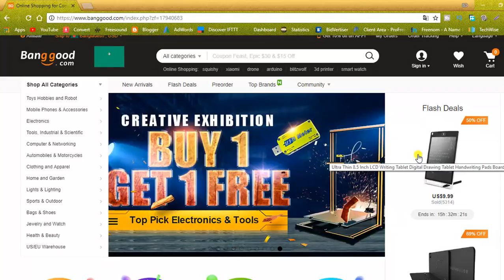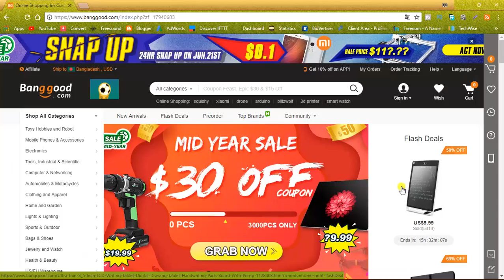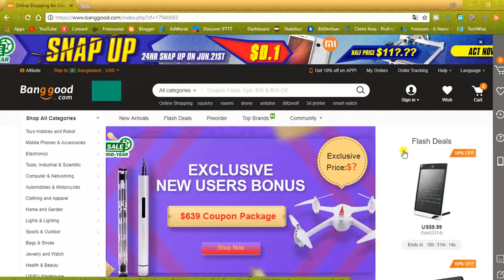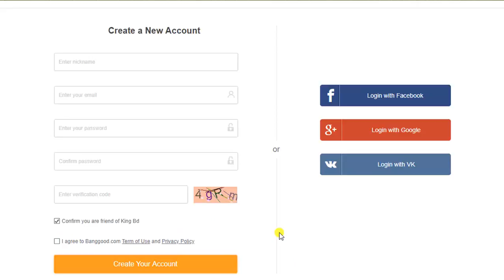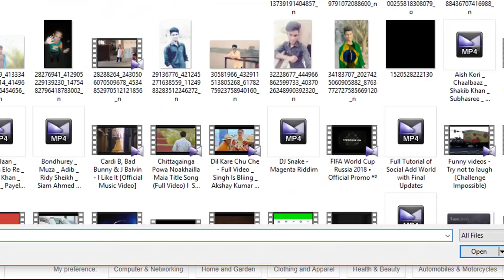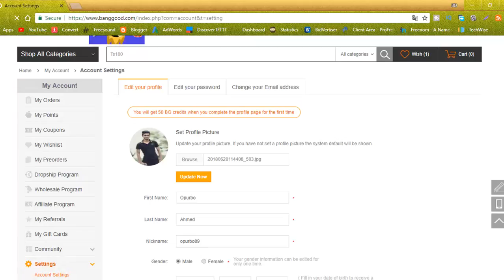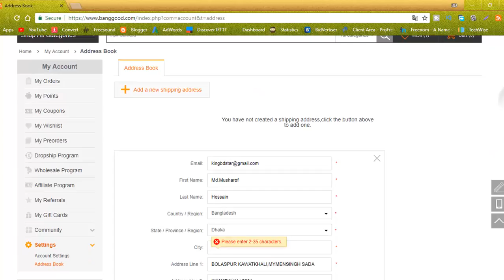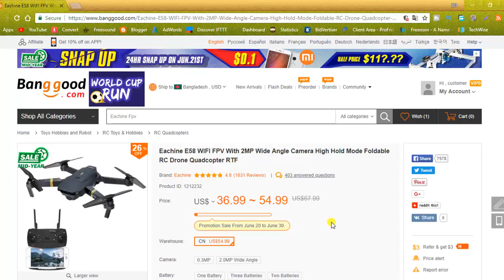How To Open Account Banggood Buy Low Price Best Product Bangla Tutorial || Banggood Scam Or Real ?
More Tag
bangood
bang good
banggod
banggood fashion
banggoog
bangoog
banngood
banggodd
banggood reviews
banggoood
banggoof
banggood squishies
bangdood
bangood fashion
banggoos
bangggod
banggood technology
bamggood
banggood code
banggoodd
banggud
banggoogd